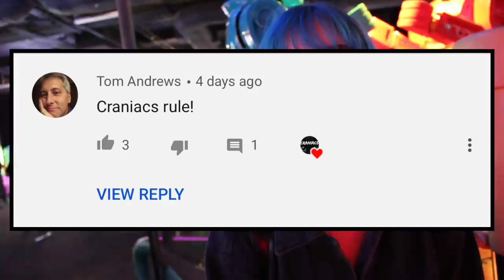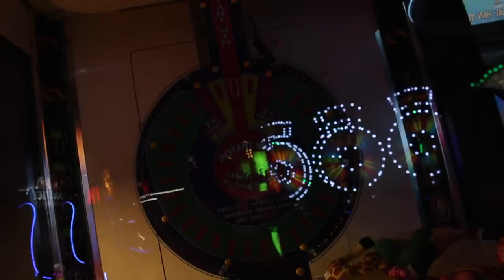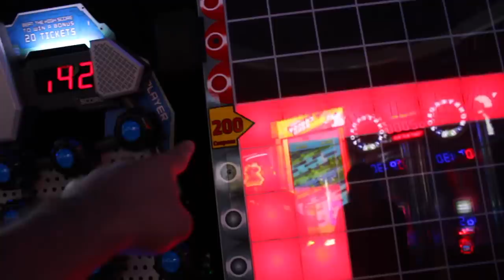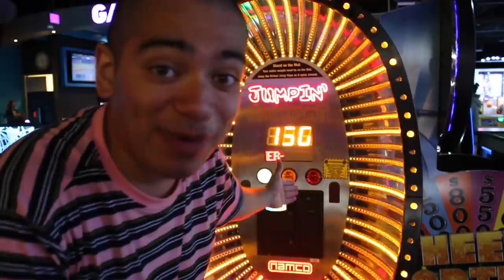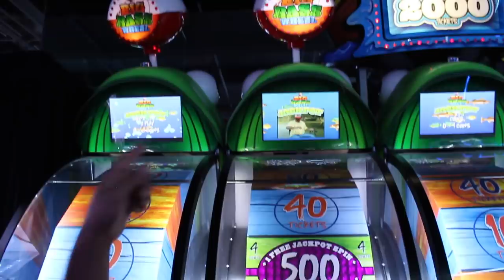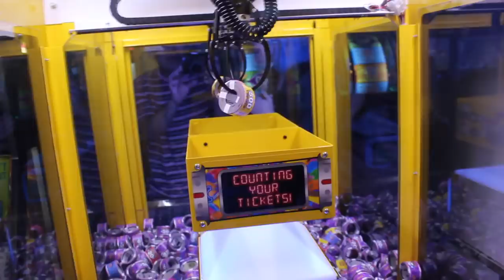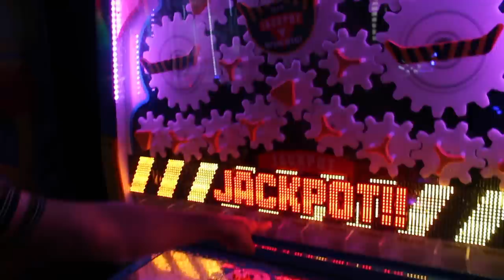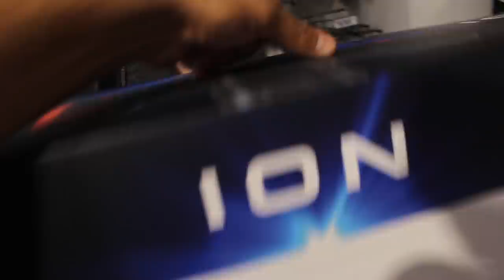WOW! SHE WON AN ELECTRIC SCOOTER AT THE ARCADE!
WOW WE WON AN ELECTRIC SCOOTER AT THE ARCADE!
❤️EBAY STORE!!